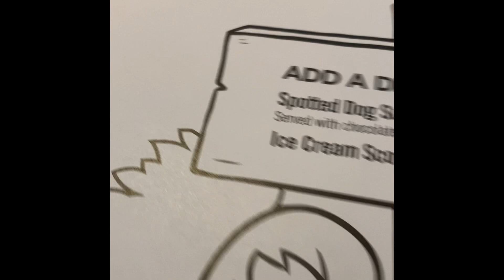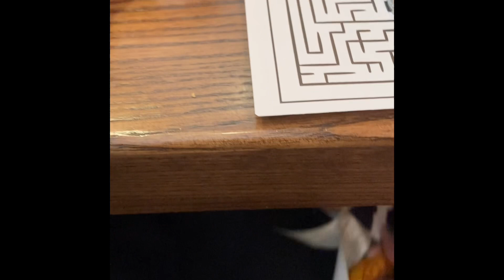Woody goes to a steakhouse! (Another short video)